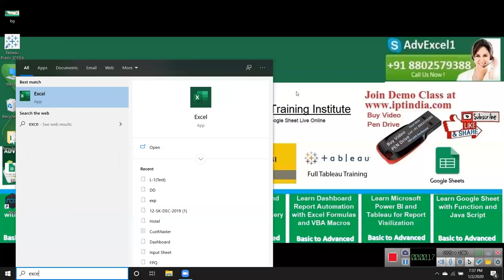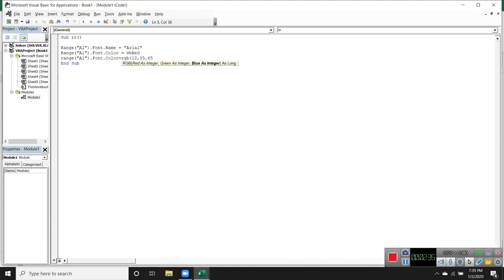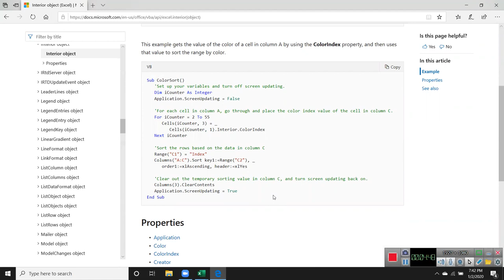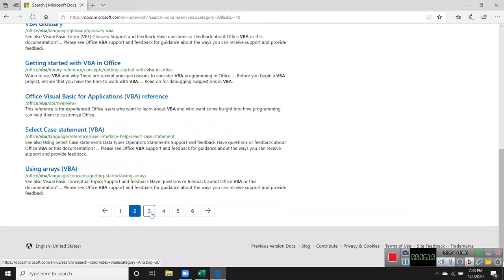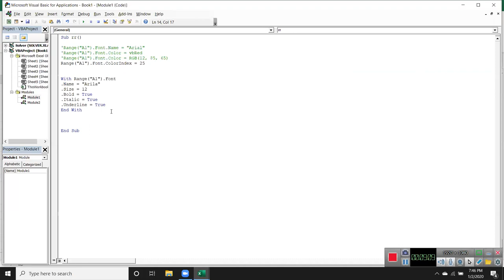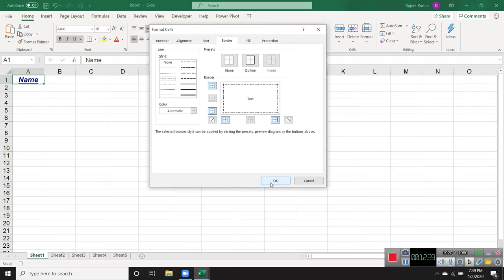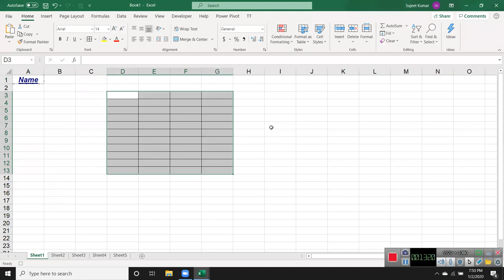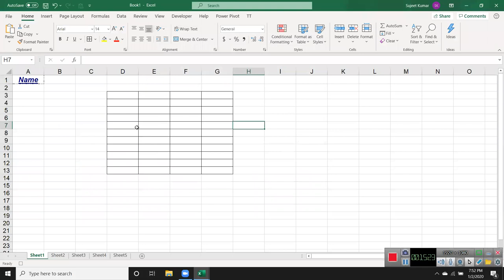Excel 2019 in Hindi